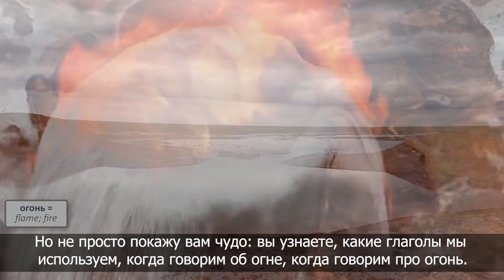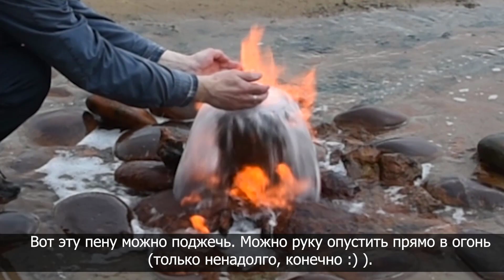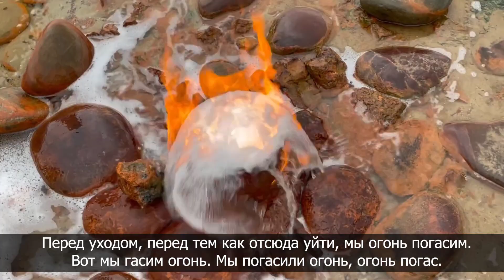Intermediate Russian: Горящая вода (гореть, жечь, поджечь, зажечь etc)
Have you seen water burning? Have you ever touched burning water? In this video, you'll see a burning spring that contains methane gas in its water; you'll also learn which verbs to use when talking about that. Btw, that's Kalmykia - again.

I'd really appreciate it if you could share or/and like my videos!